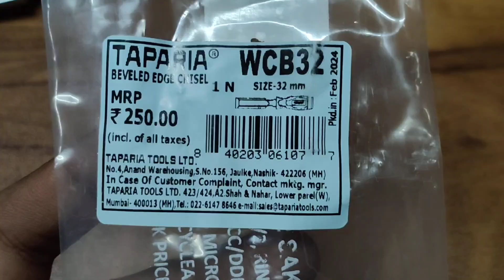TAPARIA 32mm or 1-1/4 inch Bevel Chisel Set Unboxing -TECHNO MOON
Take a look at this TAPARIA 32mm or 1-1/4 inch Bevel Chisel Set on Flipkart